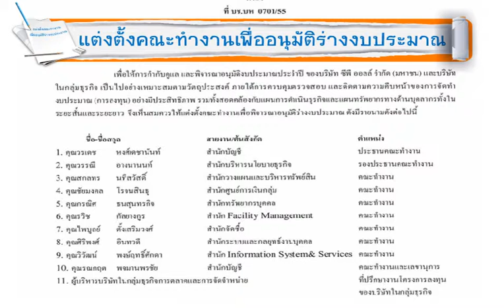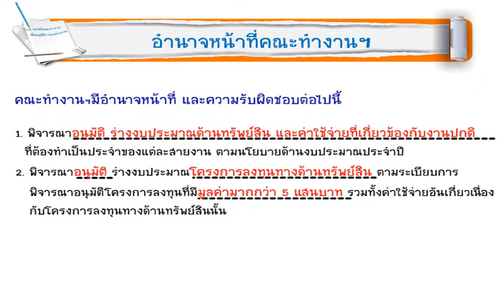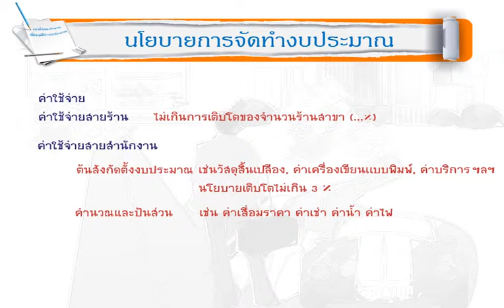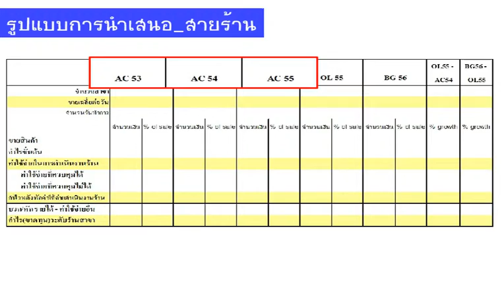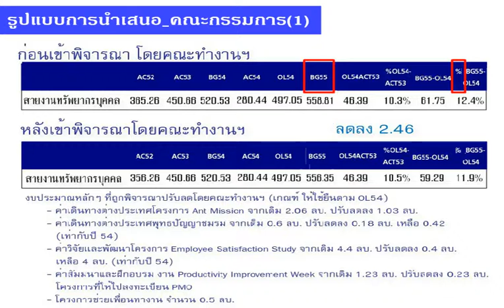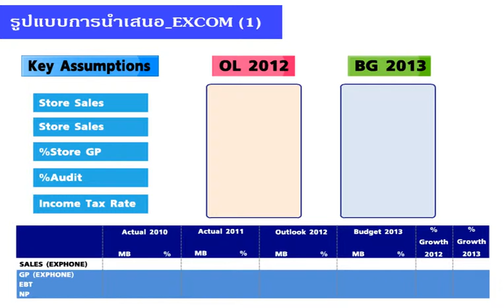Money (แผนเงิน)